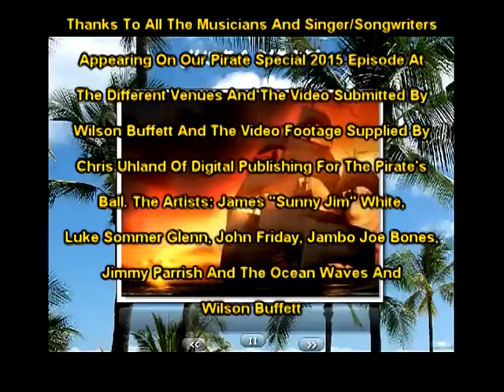SHOW TROP ROCK S3 EP17 D CLOSE